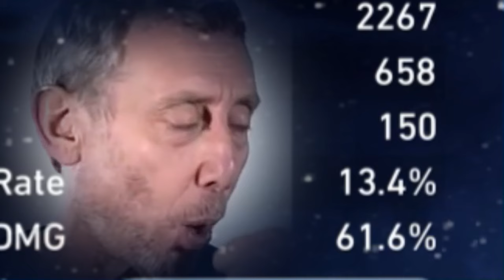Kafka and Black Swan will break Nihility... | Honkai Star Rail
This game is not ready for Black Swan and Kafka...